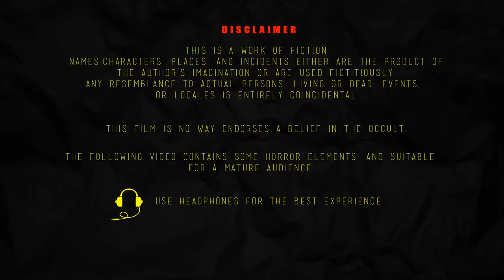5 பானை பேய் - 5 PANAI PEY | Tamil Horror Stories | BedtimeStories | Tamil FairyTales